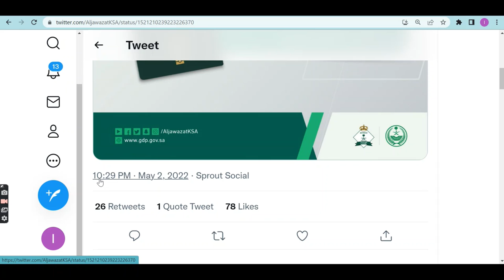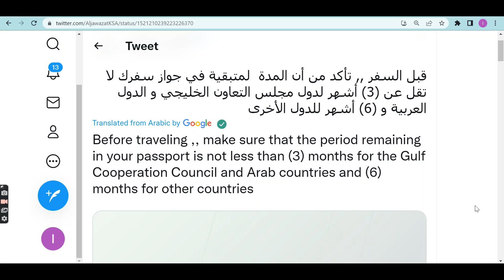What is the minimum passport validity for traveling to Saudi Arabia? | Entry requirements for KSA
What is the minimum passport validity for traveling to Saudi Arabia? | Entry requirements for Saudi Arabia in 2022
In this video I will explain the minimum passport validity for traveling to Saudi Arabia in 2022.
1. Minimum passport validity for iqama holders
2. Minimum passport validity for family visit visa holders
3. Minimum passport validity for New visa holders
3.Minimum passport validity for umrah visa holders